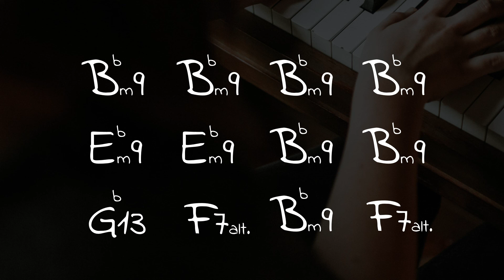Bb Minor Jazz Blues : Backing Track (Jazz/Latin feel) - Piano Comping